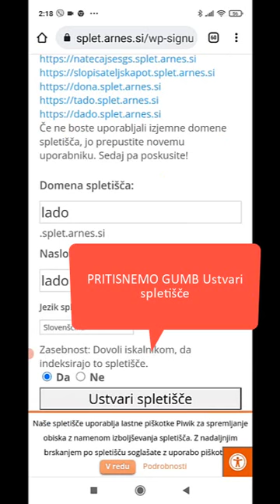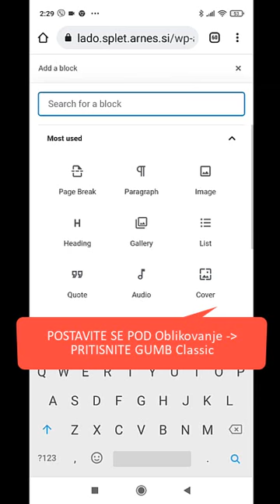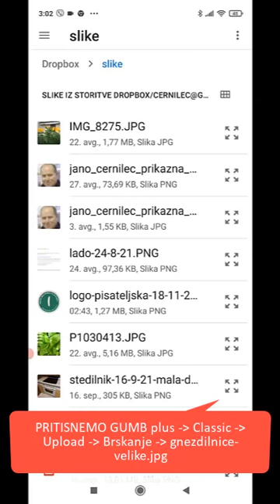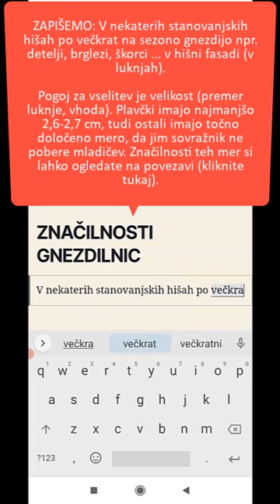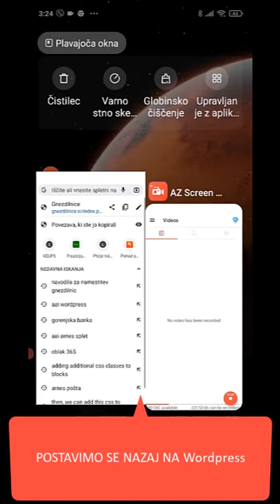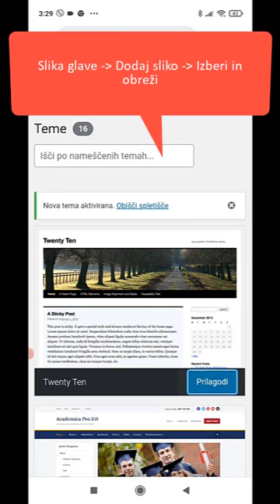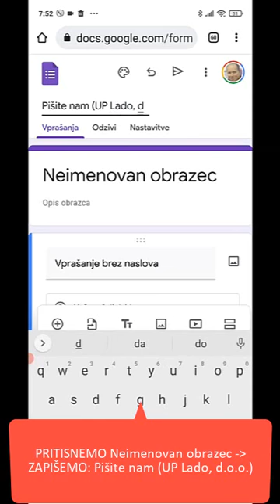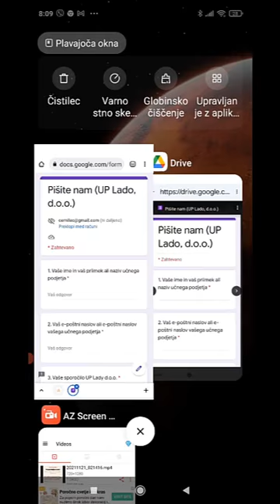IZDELAVA WORDPRESS STRANI NA MOBILNEM TELEFONU (AAI ARNES PRIJAVA)